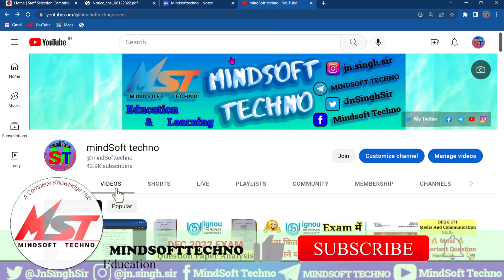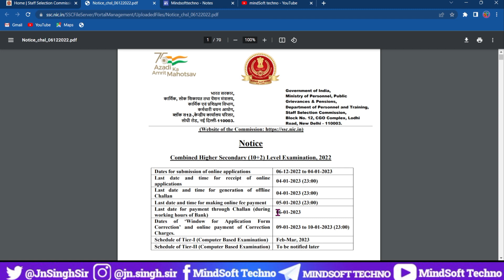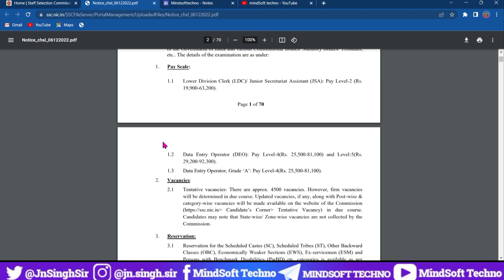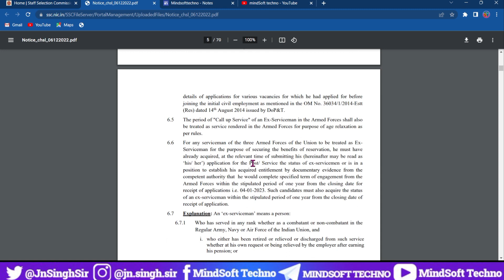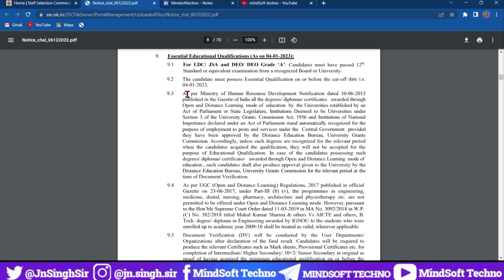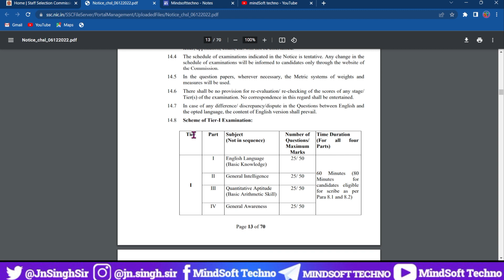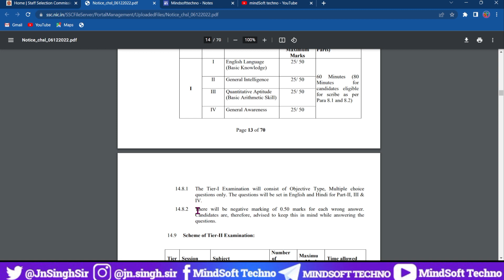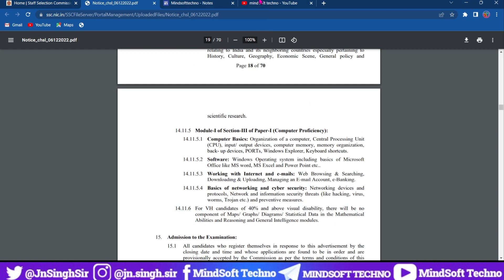SSC CHSL 2022 Notifications Release 🔥 Big Change in Exams Pattern 😱 Full Details Must Watch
SSC CHSL 2022 All Charges in exam pattern and syllabus explained ..Complete Information About SSC CHSL 2022 Notifications..